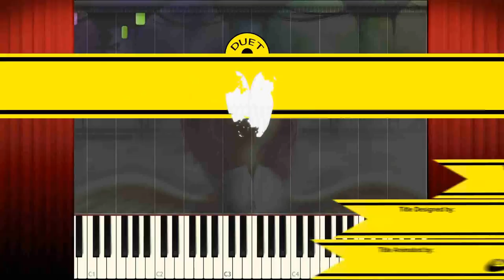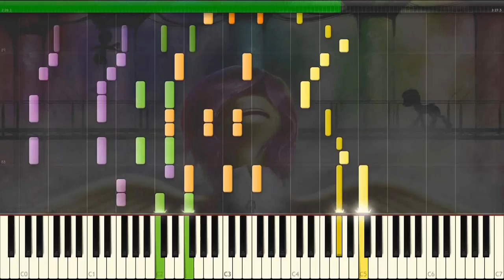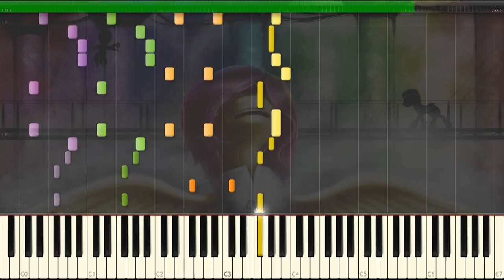Rainbow Factory - Wooden Toaster - |DUET PIANO TUTORIAL| -- Synthesia HD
►About Flowkey
Flowkey is a Piano Tutorial Program that teaches you how to play piano from your phone or tablet.
Here we have our piano arrangement of Rainbow Factory by Wooden Toaster.

A toast to the Big Toast himself!

Hey, we’re on EQD!

►Credits
Thanks to the WeimTeam for their hard work...

•The Creativity Kitchen and Zoom.in.TV Network for making our work possible